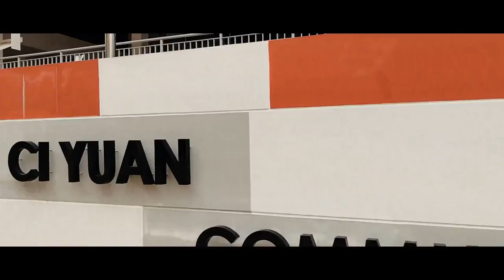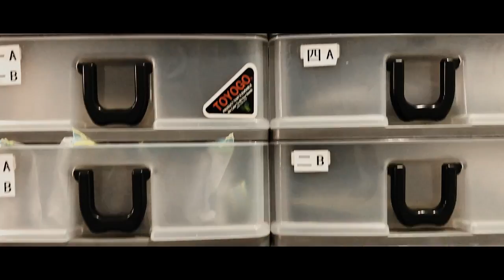Serangoon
Was bored so I decided to film a short clip of a neighbourhood. Enjoy!